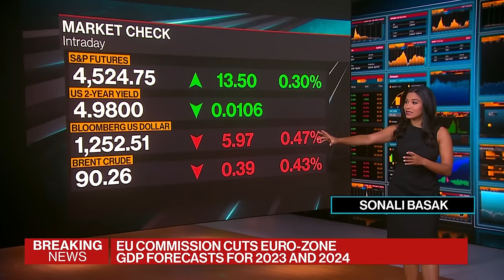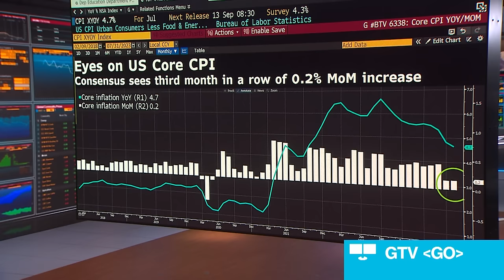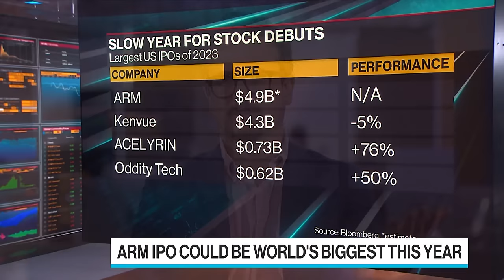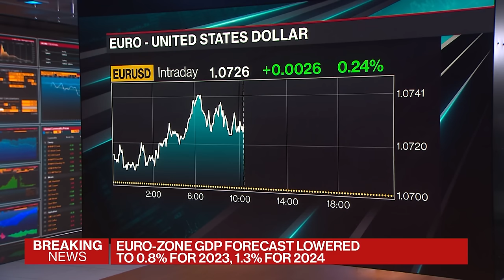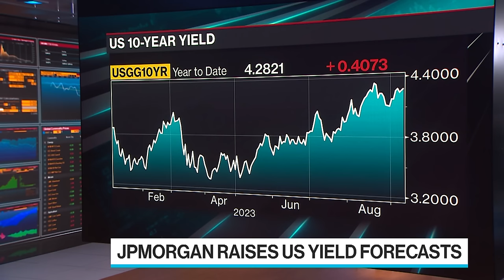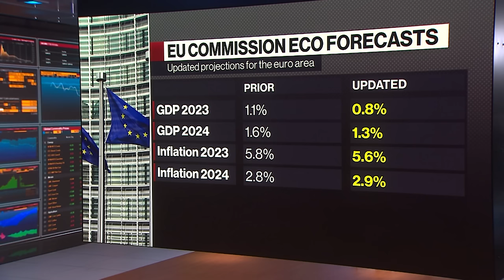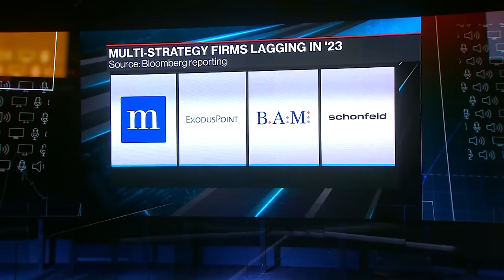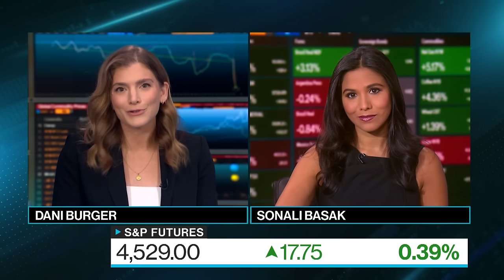Bloomberg Surveillance: Early Edition 09/11/2023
Bloomberg Surveillance: Early Edition, live from London and New York, delivers the latest news and analysis on the markets with leaders in global finance and economics. Ann Katrin Petersen, BlackRock Investment Institute Senior Investment Strategist discusses yield forecasts and Lew Lukens, Signum Global Advisors Senior Partner and former Deputy Chief of Mission at the US Embassy in London speaks about the takeaways from the G-20 summit.